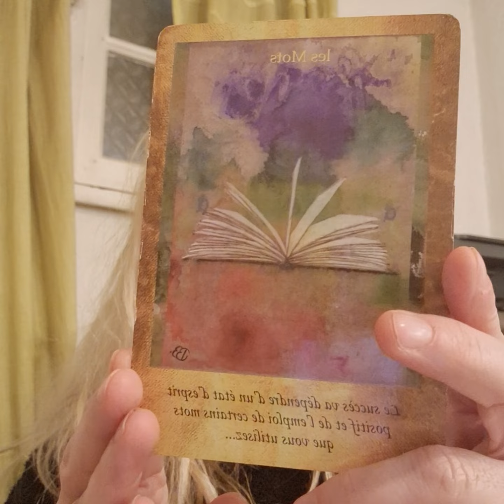MAI 2024 LION GUIDANCE ORACLES ASTRO ATTENTION AUX ESCROCS ET A VOS FINANCES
Dans cette vidéo, j’effectue pour vous une guidance par les messages du ciel (astrologie) et les messages de mes guides spirituels (oracles) Comment sera le mois de MAI 2024 pour les LIONS ou ASCENDANTS LIONS